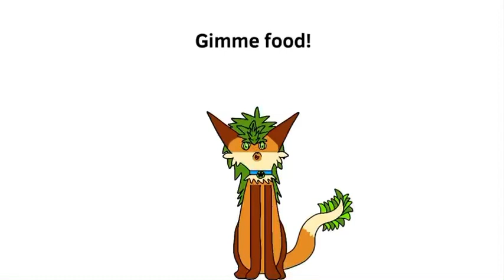Atlas the mimicker (ft. My OCs)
Characters are:
Atlas (the orange novabeast & the dragon)
Alter Atlas (the pale/colourless version of Atlas)
Vakuum (as a white-purple novabeast)

Explain time:
So i once did a video of Atlas mimicking a phoenix, so here i am with Atlas mimicking multiple creatures (Griffin, Gargoyle, Sabertooth & Fennec, the cries are all from sling kong), so for those who don’t know, Atlas has the ability to mimic other creatures, and he does that often cuz he has no cry of his own